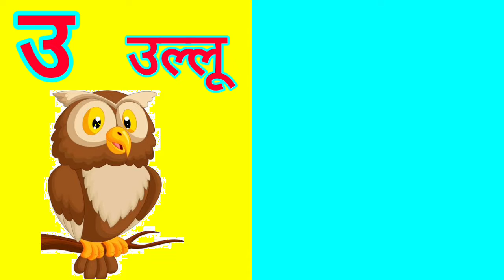अ से अनार, हिंदी वर्णमाला, हिंदीस्वरव्यंजन, Hindi Varnamala Geet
e se emli
e se ikh
u se ullu
u se uoon
ra se rishi